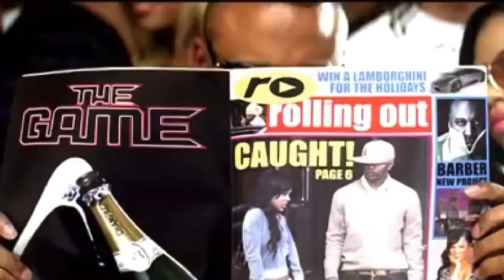The Game - Ol’ English (Unofficial Music Video) HD 2021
Artist: The Game
Album: Doctor’s Advocate
Track: 11
Release Date: 2006

MUSIC VIDEOS THAT APPEARED IN THIS FAN MADE VIDEO

The Game - Dreams

The Game - It’s Okay (One Blood)

Jim Jones - Certified Gangstas feat. The Game

Jadakiss - Time’s Up feat. Nate Dogg

Warren G - Regulate feat. Nate Dogg

The Game - How We Do feat. 50 Cent

50 Cent - 21 Questions feat. Nate Dogg

The Game - Wouldn’t Get Far feat. Kanye West

**SCENES FROM BELLY 2**